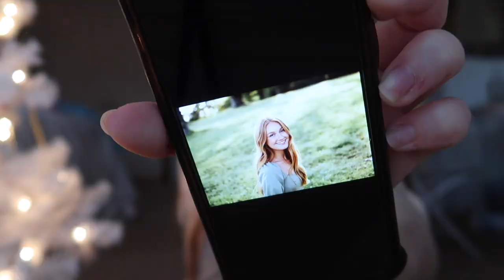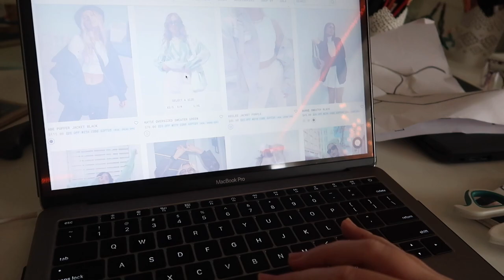spend my off-block with me! | vlogmas day 10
Hey guys! We are in the process of getting new wifi, so this video is a day late. Sorry about that! today you got to spend my off block with me and so I showed you what I usually do during it. I hope you enjoyed!

f a q s :
-18
grade?